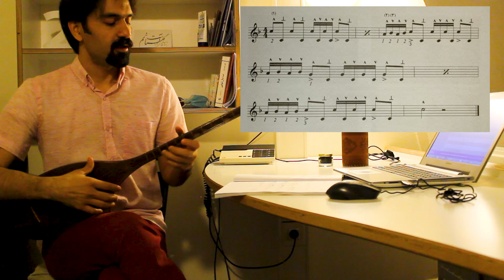جلسه پنجم آموزش تنبور-آموزش آکسان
بخش پنجم کلاس رایگان مجازی آموزش تنبور-آموزش آکسان
Bakhsh panjom kelas amoozesh Tanbour- Amoozesh Accan(Accent)